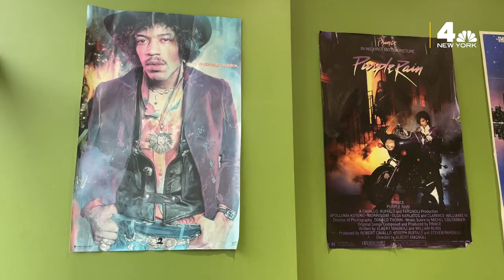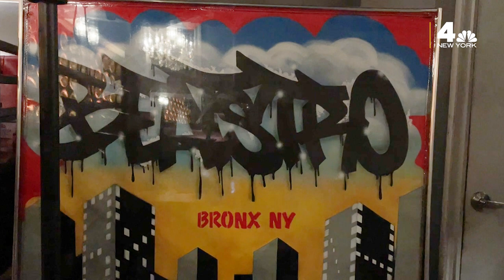This Bronx Restaurant Pays Homage to HIP-HOP Through Food | Foodie NYC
For this Foodie NYC segment, we’re checking out Beatstro. This restaurant pays tribute to hip-hop and celebrates the rich culture of the Bronx. Mariam Oke reports.